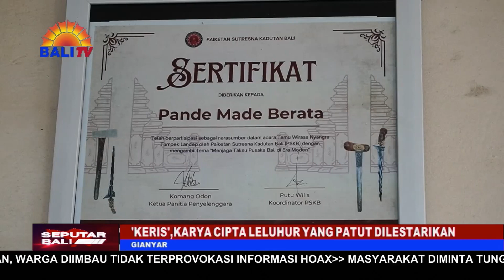“KERIS” KARYA CIPTA LELUHUR YANG PATUT DILESTARIKAN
SEBAGAI SALAH SATU KARYA CIPTA LELUHUR, KEBERADAAN KERIS BALI PATUT DILESTARIKAN OLEH GENERASI PENERUS. DEWASA INI, KERIS BANYAK DIGUNAKAN SEBAGAI SARANA SIMBOLIK, YANG MEMBUAT KEBERADAANNYA NYARIS PUNAH.